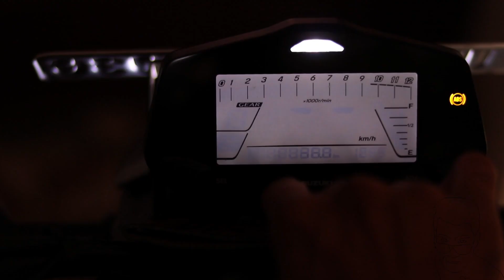cinematic video broll of Suzuki gixxer 2020 new model | gixxer bs6 cinematic broll music & video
cinematic broll of suzuki gixxer 2019 new model owner made cinematic video, best gixxer cinematic broll. suzuki gixxer 150 naked sf. cinematic trailer, cinematic broll, cinematic editing, cinematography